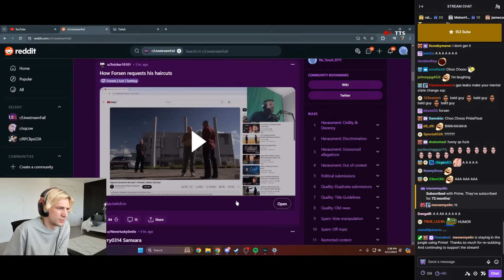xQc Dies Laughing at Forsen's Haircut